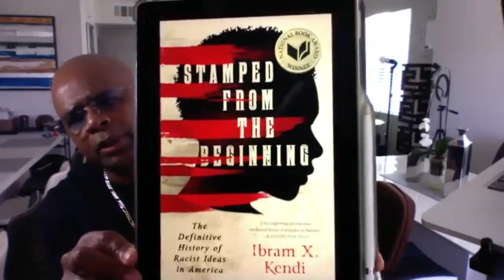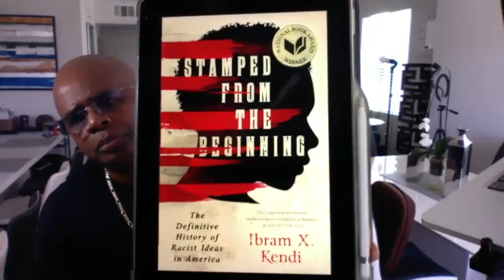July 5, 2020 "Let Them Speak" Youth & Young Adult Zoom Conversation. Host: Dr. J. Wayman Wells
Each week we open the conversation with our young people to see what's on their hearts and mind about the temperature of race i our society.